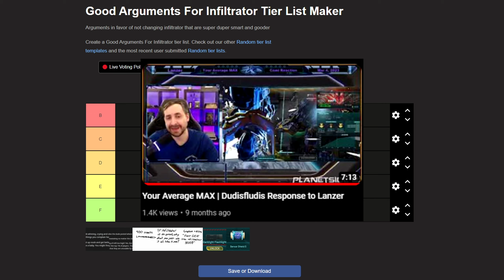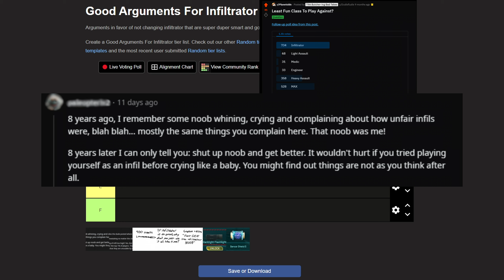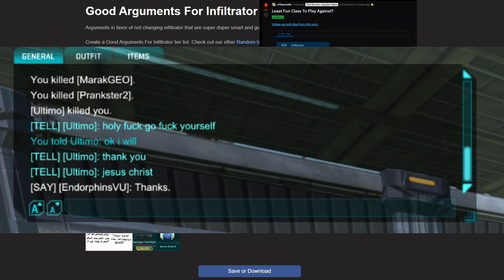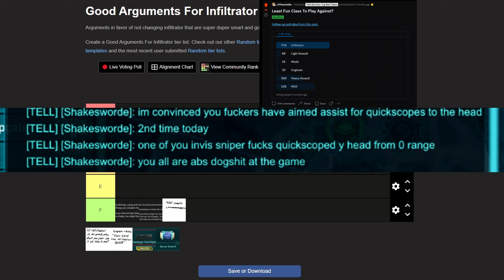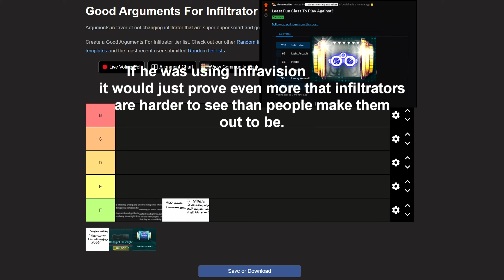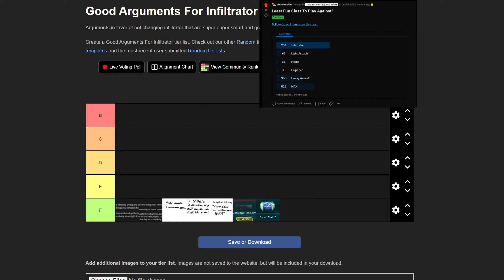Infiltrator Arguments Tier List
Just git gud bro

00:00 Intro
01:18 Git Gud
02:55 Good Players Are Good
03:48 900 Health Lol
04:36 Use It All The Time Then
05:41 Just See The Infiltrator Bro
08:57 Just Use Sensor Shield
09:58 List End
10:25 Deep Op Bug, Infiltrator Balance